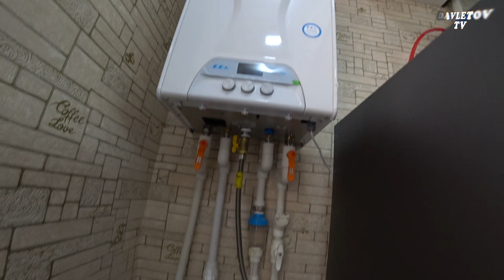LYUKS KVARTIRA URGANCH SHAXARDA SOTILMOQDA